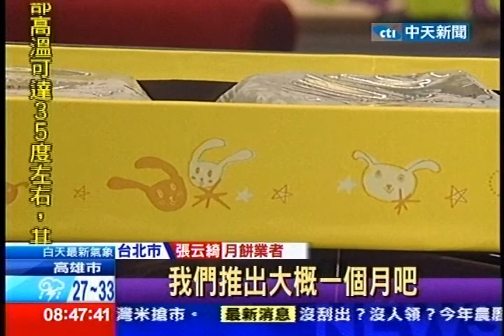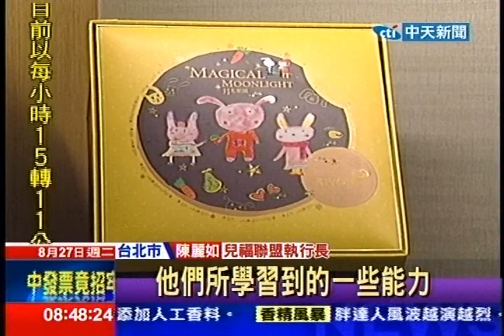中天新聞》中秋送禮 結合公益月餅禮盒熱門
內容轉載自《中時電子報》：
中天新聞》中元節過後緊接著就是中秋節，業者已經開始忙著處理月餅的送禮訂單。這幾年有不少業者和弱勢團體結合，推出公益月餅，而消費者對於這樣的商品，反應也特別好。